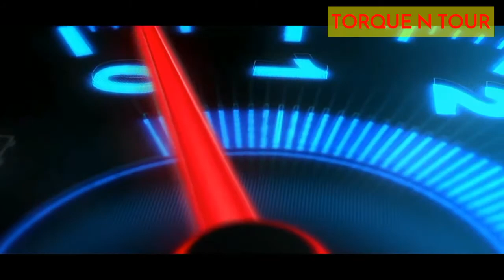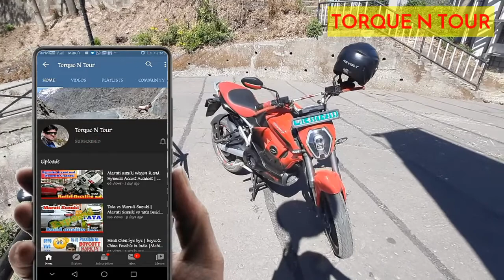Performance of Revolt RV 400 on Hills | Performance of Revolt Electric Bike on Hills | Live Damo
Hello friends welcome to your loving Automotive Channel Torque N Tour